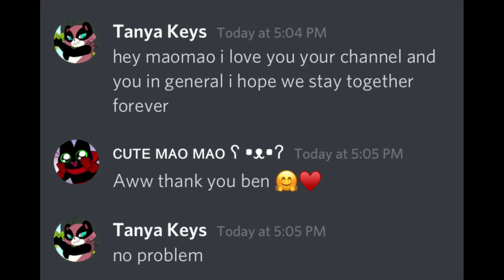Thank you guys 😭♥️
This means so much to me ♥️♥️